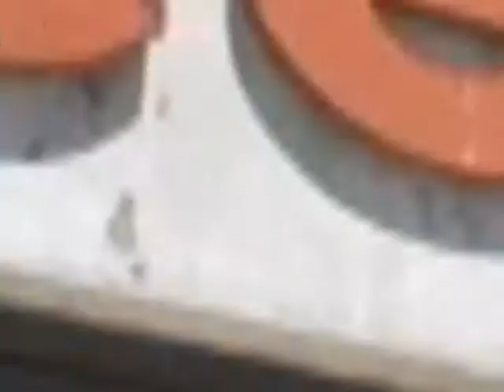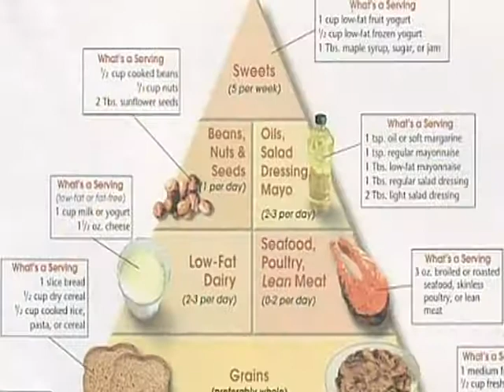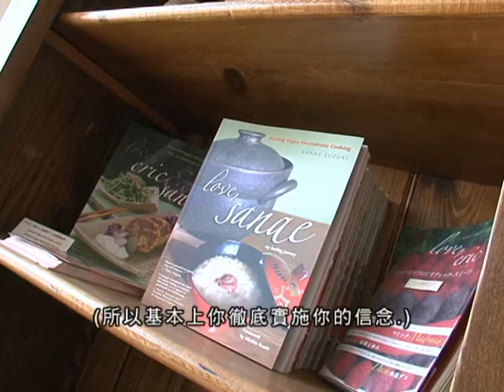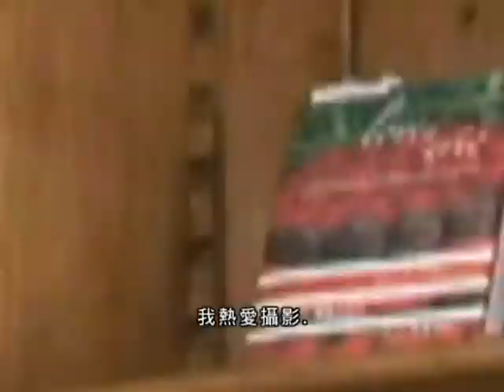Seed Kitchen_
Bell Tsou visits with famed chef Eric Lechasseur to find out about his latest restaurant called Seed Kitchen. It features macrobiotic cuisine.